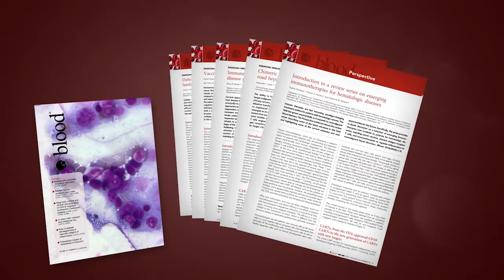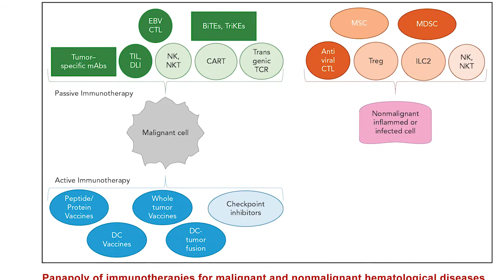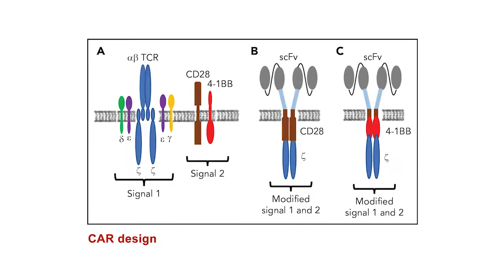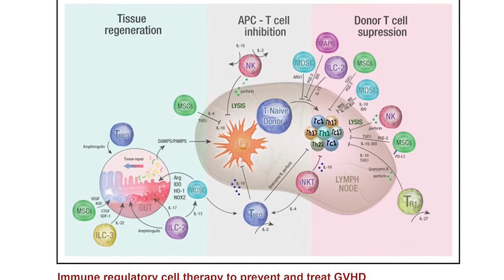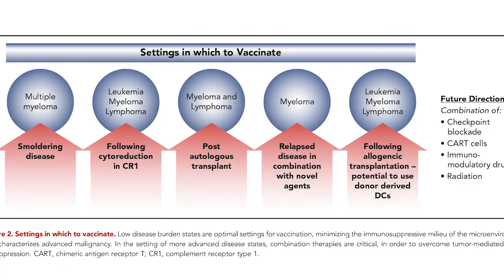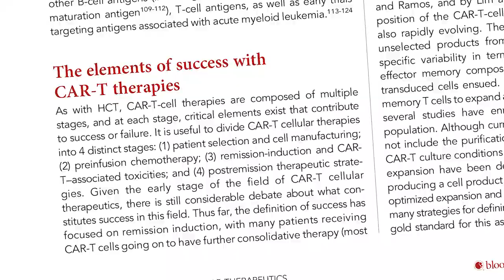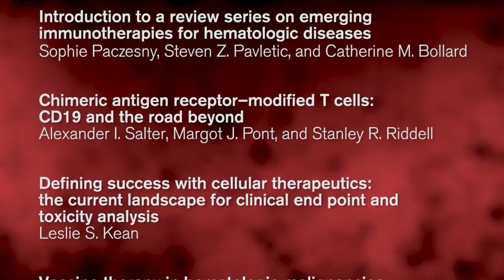Blood Review Series – Emerging Immunotherapies for Hematologic Diseases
Catherine M. Bollard, MBChB, MD,  and Leslie S. Kean, MD, PhD, share highlights of this review series which examines chimeric antigen receptor T cells and their toxicities, vaccine therapies, and cellular therapies for graft-versus-host disease.